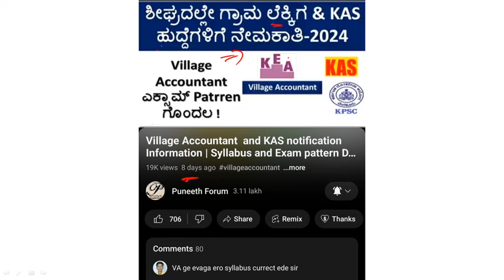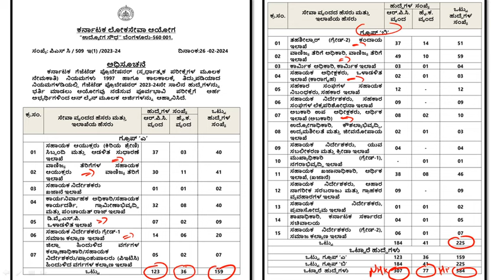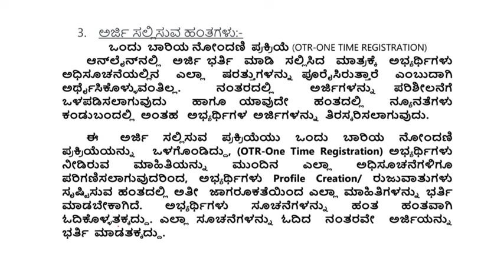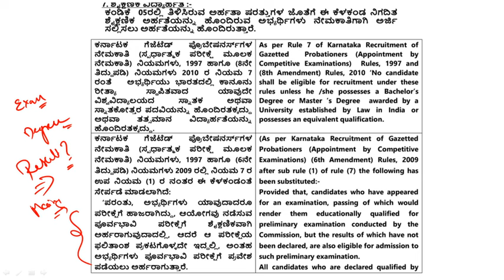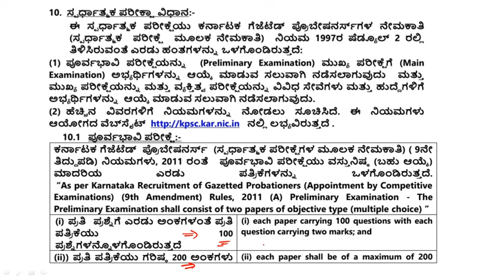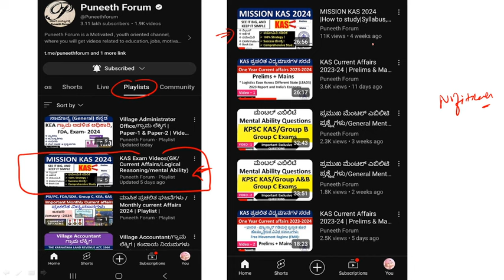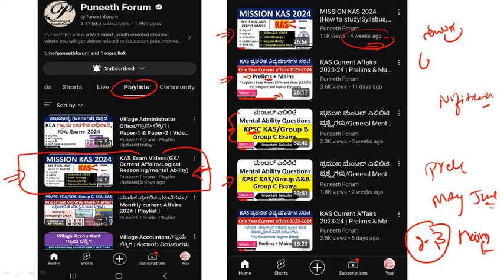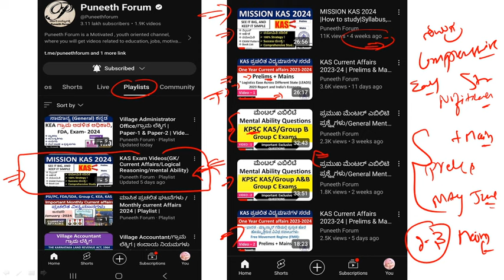KPSC KAS Notification 2024 |384 Posts|Syllabus,Age,Exam Pattern, Book list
About this Video -  KPSC KAS exam Notification 2024 , syllabus, age, exam pattern.Detailed Information, Study materials and study tips.

ಪ್ರಿಯ ಸ್ನೇಹಿತರೇ,
Crash course ನಿಮಗಾಗಿ ಉಚಿತ ವಿಡಿಯೋಗಳು  - ಸಾಮಾನ್ಯ ಅಧ್ಯಯನ,  and ಮೆಂಟಲ್ ಎಬಿಲಿಟಿ ,  Current affirs for prilims and mains exam  for KPSC KAS exam ಪರೀಕ್ಷೆ ಗಳಿಗೆ ಉಪಯುಕ್ತ.